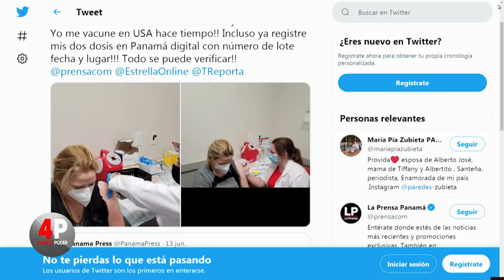Cuarto Poder: 15 de junio de 2021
En la edición de Cuarto Poder de este 15 de junio de 2021 se analizó el pronunciamiento del procurador general de la Nación, Javier Caraballo durante una conferencia de prensa sobre la investigación que se adelanta por la vacunación clandestina contra covid-19.